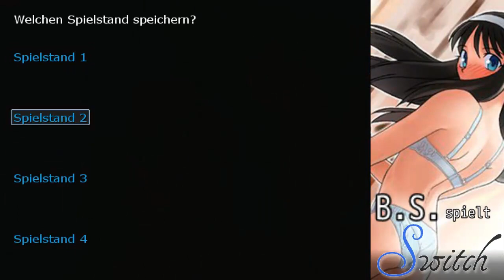Ein Bad mit Folgen - B.S. spielt - Switch - Fluch oder Segen#02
▶️Wichtig alles weitere nur auf eigenen Wunsch🐺

▶️ bewerte,kommentiere,teile,favoriesiere, und verbreite das Video
gerne auf twitter und facebook
▶️für jede art der unterstützung bin ich sehr dankbar